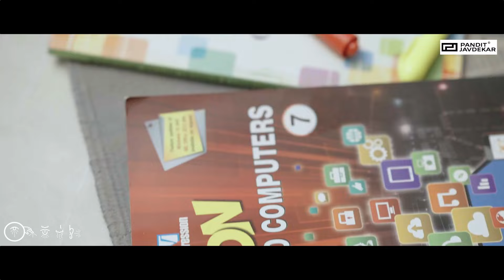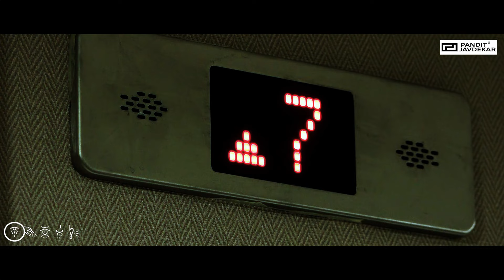Sight - दृष्टी | True Sense Homes | Pandit Javdekar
महती पंचेंद्रियांची, रोजच्या जगण्यातली!

आजच्या झपाट्याने बदलत चाललेल्या यंत्रयुगात सगळं काही आभासी होताना दिसतं. पर्यायाने मुलांनादेखील त्या आभासी विश्वाचा आधार घेऊन त्या मोबाईल स्क्रीनवर त्यांचे विरंगुळ्याचे क्षण व्यतीत करावेसे वाटतात.

पण मग निसर्गनिर्मित विश्वातील, या दिमाखदार आकाशगंगेतील भन्नाट रचना, चंद्र-तारे-ग्रहांची विलोभनीय रचना आपण कधी अनुभवणार?

तेच विलक्षण दृश्य डोळ्यांत साठवण्यासाठी आम्ही घेऊन येत आहोत ही अनोखी संकल्पना! विसर पडत चाललेल्या या नैसर्गिक ठेव्याचं जतन करणारी समृद्ध संकल्पना!

हीच तर खरी रसज्ञता. अर्थात उत्सवी जगण्याची अनुभूती.

सादर करीत आहोत, 'True Sense Homes'
आमच्या प्रत्येक प्रकल्पात, तुमच्या नव्या घरात!